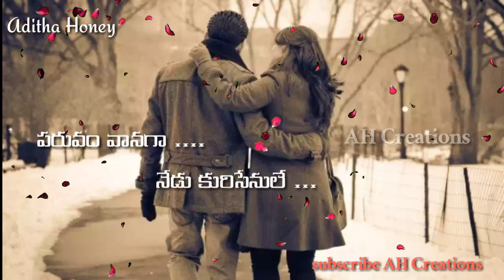Paruvam vanaga song lyrical video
Roja movie paruvam vanaga song lyrical what'sapp status